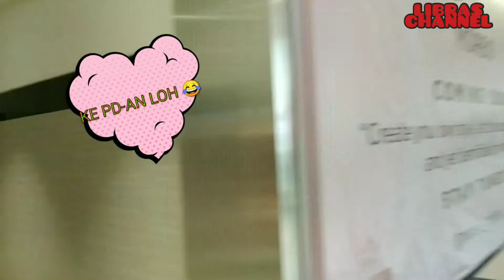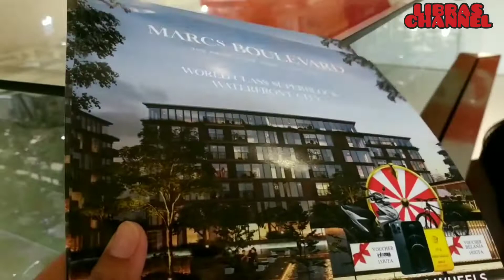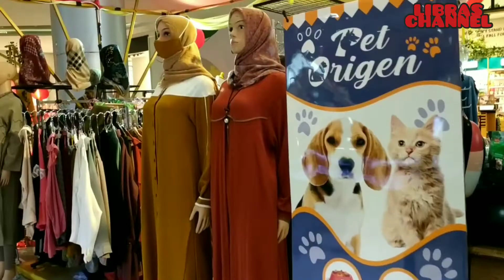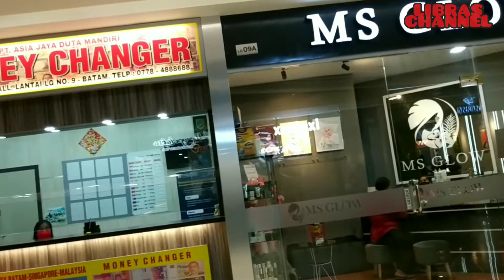GRAND BATAM MALL || MALL TERBESAR DI KOTA BATAM KAMU MAU CARI APA SEMUANYA ADA